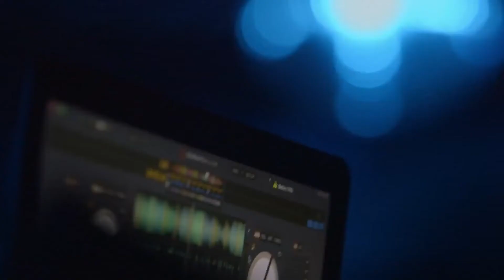David Attenborough's "Ridiculous Planet"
David Attenborough takes us on an exploration of the most absurd organism on Planet Earth.